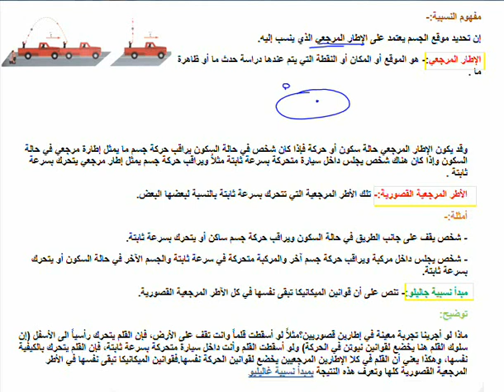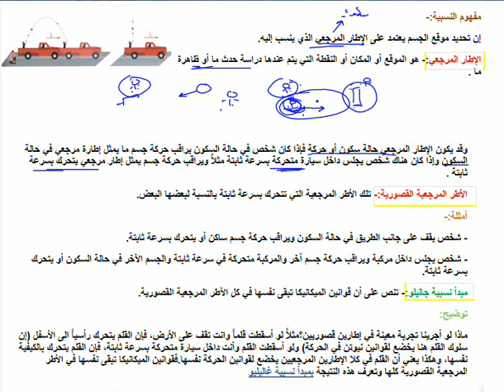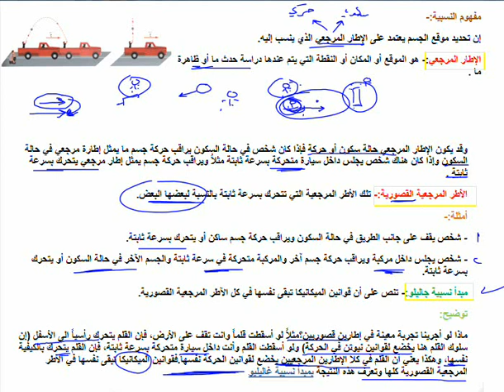مفهوم النسبية، الاطر المرجعية ، مبدأ نسبية جاليلو215